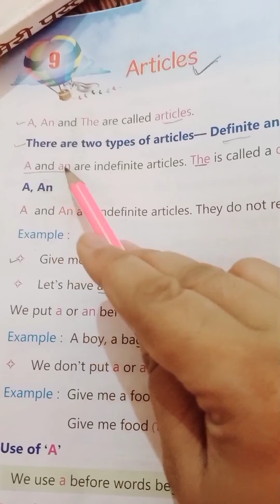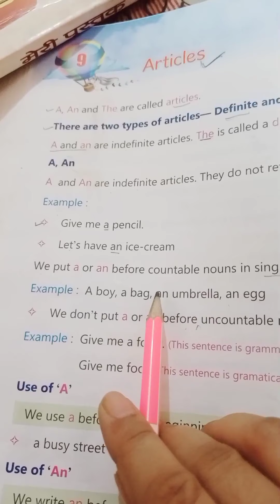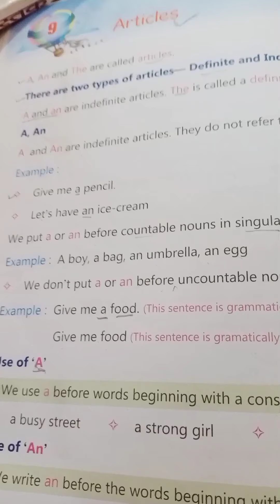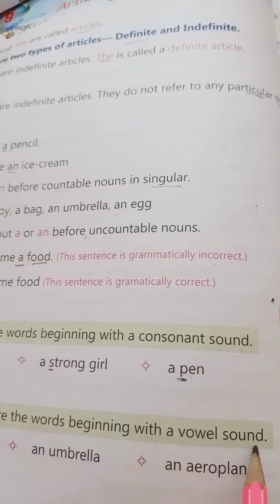Articles Use of A and An